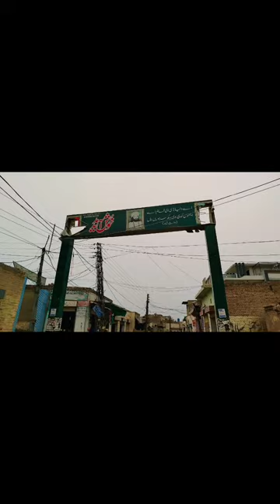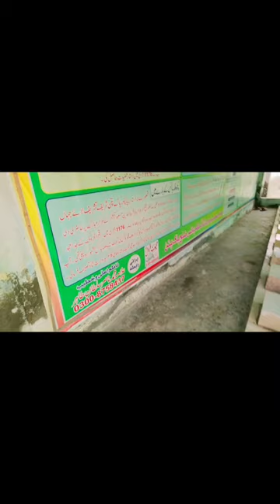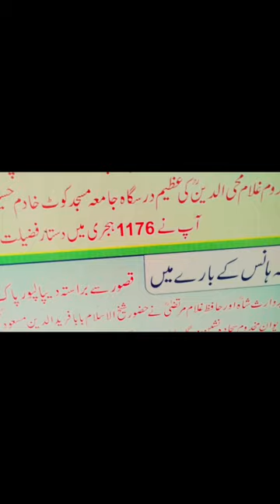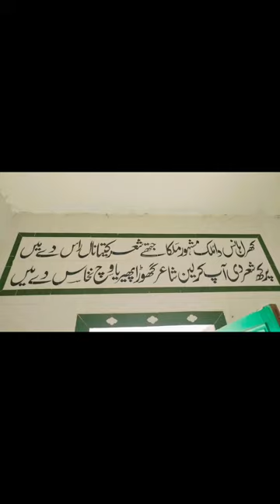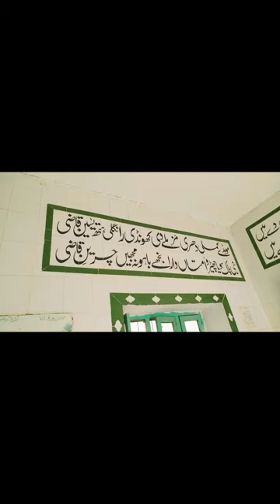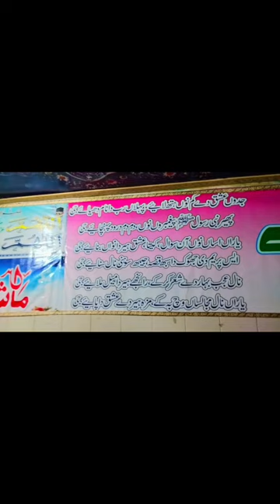Masjid Waaris Shah & Mandir#pakpattan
Shahi Masjid Waaris Shah & Parnaami Mandir Malka Haans District Pakpattan